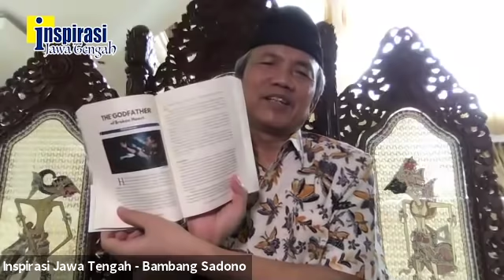Yan Vellia Siap Merawat Warisan Lord Didi Kempot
Almarhum Didi Kempot mewariskan lebih dari 700 lagu dan jutaan penggemar lagu Campursari se dunia. Bagaimana keluarga dan para penyanyi campursari akan mengelola warisan ini. Isteri almarhum Yan Vellia menyampaikan berbagai kata kuncinya